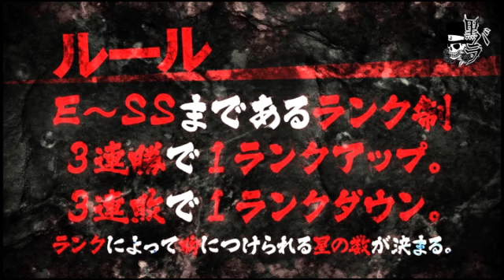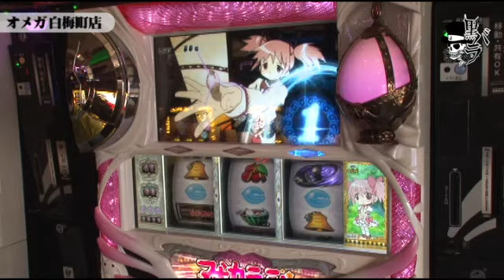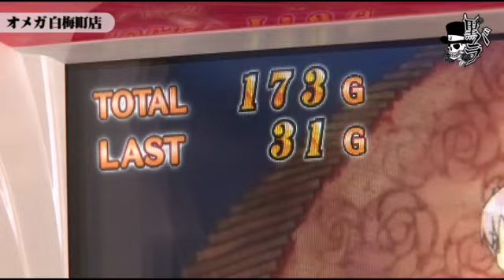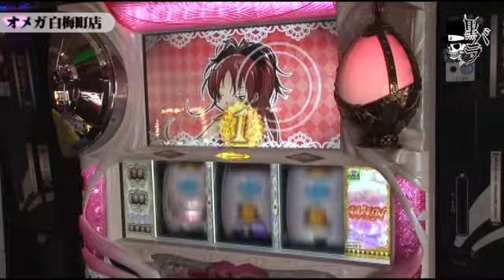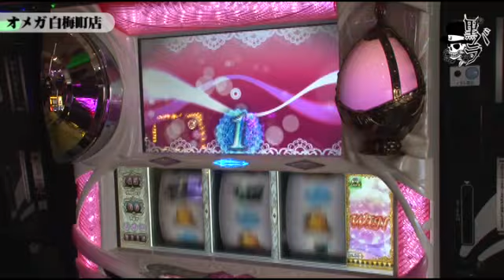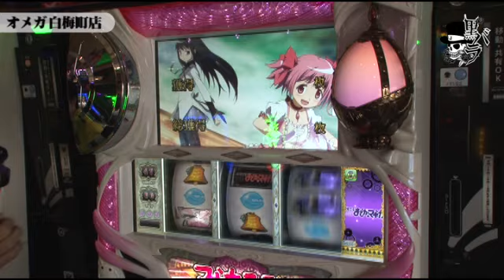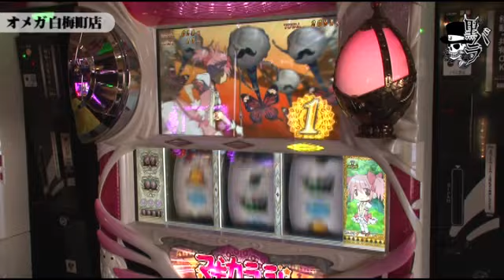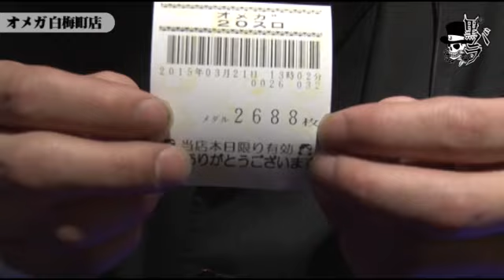【ＳＬＯＴ魔法少女まどか☆マギカ】リアルスロッター軍団黒バラ タク エンターテイメントオメガ白梅町店編＃２５０[ジャンバリ.TV][パチスロ][スロット]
黒バラ軍団のタクがエンターテイメントオメガ白梅町店で実戦。前日の下見の結果、朝一は設定狙いで立ち回る。
【次回配信日：4月8日　コウタロー　アミューズ八尾店編】

■実戦台：ＳＬＯＴ魔法少女まどか☆マギカ